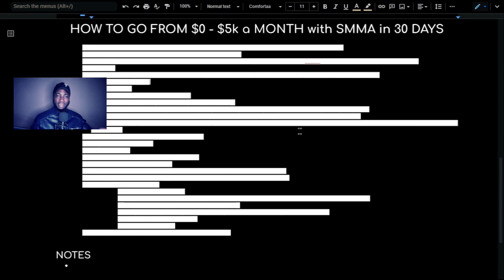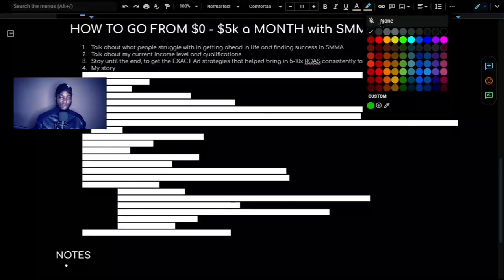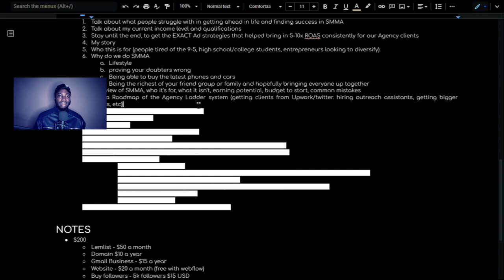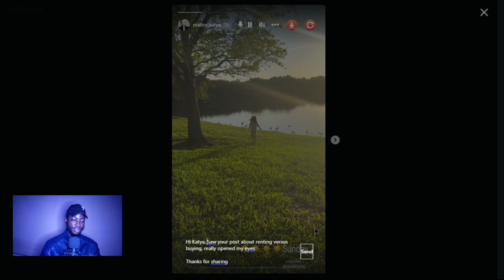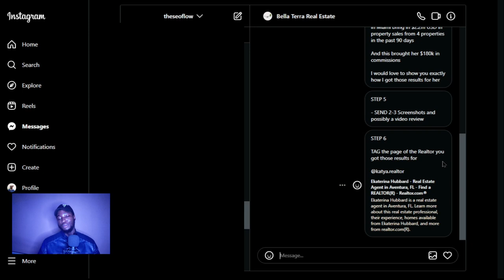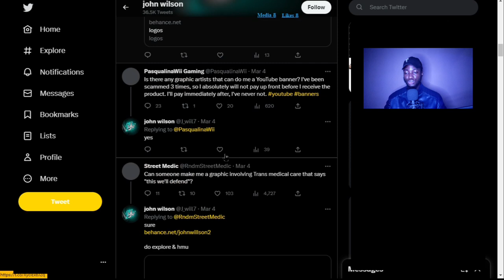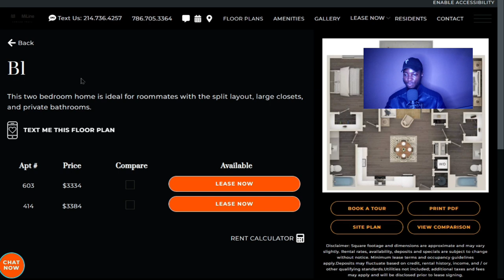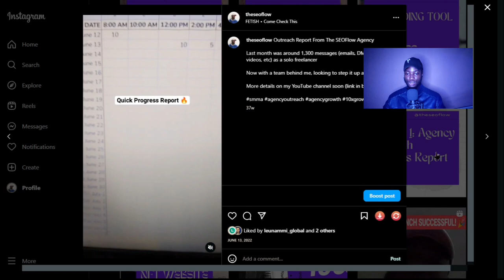FREE Course: How I Went From $0 to $5,000 A Month with my Agency (SMMA ) in 90 Days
👇 Download my FREE 5-Page SMMA 0-$5K a MONTH Cheatsheet

⭐ Cold DM Templates
⭐ Hacks and Secrets to find clients and MORE

🚀 FREE Course: How I Went From $0 to $5,200 A Month with My SMMA in Just 3 Months

❌ Without having to work long hours everyday

❌ Without Posting Endlessly On Social Media And Waiting To "Blow Up"

👶 Also works even if you have ZERO experience running one...

1. Instagram.com/theseoflow